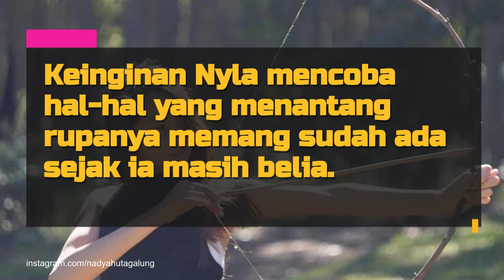Transformasi Anak Nadya Hutagalung yang Memutuskan Bergender Netral, Dulu Namanya Nyla - Kini Alex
Anak Nadya Hutagalung dan Demond Koh, Nyla mendadak berubah penampilan dan nama setelah memutuskan bergender netral. Hal itu terungkap dari salah satu postingan Nadya di media sosialnya beberapa waktu lalu. Berikut ini potret transformasi Nyla yang sekarang dipanggil dengan nama Alex.